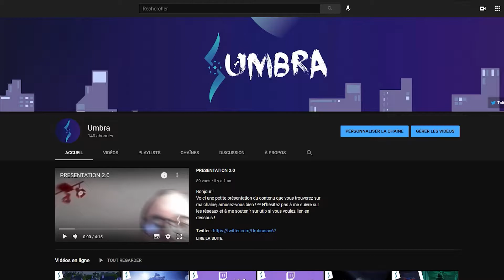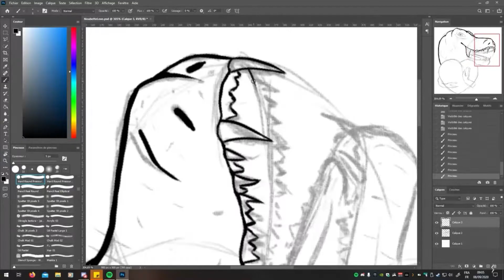PRÉSENTATION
Bonjour !
Voici une petite présentation du contenu que vous trouverez sur ma chaîne, amusez-vous bien ! ^^

N'oubliez pas d'activer la cloche pour avoir toutes les notifications pour mes prochaines vidéos.

Musique de fond : Hello_Mr_Princeton Otis Macdonald